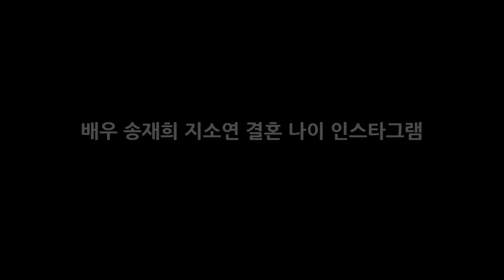배우 송재희 지소연 결혼 나이 인스타그램 DKO 뉴스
송재희와 지소연 커플이 KBS2TV 살림남2 에 첫 출연을 해서 관심을 모으고 있는데요. 최근 송재희는 정글의 법칙 IN 코모도 편에서 연인 지소연에 대해서 언급을 했었습니다. 당시 방송에서 처음 결혼 사실을 밝힌 송재희는 지소연과 안지 두달 밖에 안됐지만 보자마자 이 여자다 싶더라며 연애 스토리를 공개해서 화제를 모았습니다.